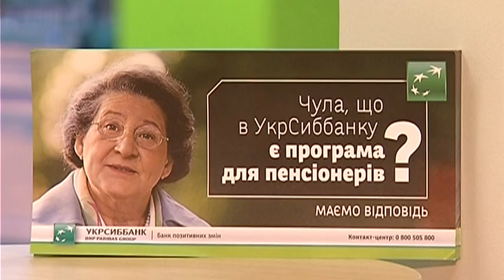Що саме банк може запропонувати для пенсіонерів?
Ми завжди з повагою й розумінням ставимося до людей пенсійного віку і тому розробили програму для пенсіонерів, яка передбачає спеціальні банківські послуги зпокращеними умовами обслуговування, а також цікаві заходи й події.